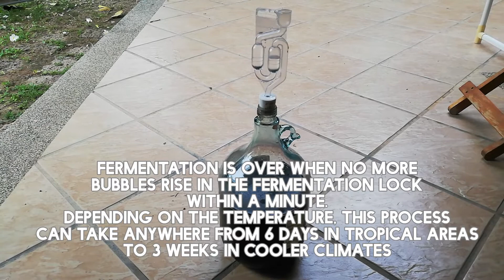Homemade wine with JAMAGO grape juice concentrate SHIRAZ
JAMAGO IS A SINGLE VARIETY GRAPE JUICE CONCENTRATE " MADE IN EUROPE".
OFFERED VARIETIES ARE SHIRAZ, CABERNET SAUVIGNON, MUSCAT, CHARDONNAY AND
SAUVIGNON BLANC.
100% NATURAL, NO ADDITIVES, NO PRESERVATIVES, NO SUGAR ADDED.
68,0 BRIX ( REFRACTOMETER AT 20 DEGREES )
THE CONCENTRATES ARE USED TO MAKE GRAPE JUICE, JAM AND CAKES.
THIS VIDEO SHOWS HOW EASY IT IS TO PRODUCE A VERY HIGH QUALITY WINE
YOURSELF IN A SHORT TIME.
BY NOT USING ADDED SUGAR THE AROMAS OF THE DIFFERENT GRAPE VARIETIES
ARE PARTICULARLY EFFECTIVE.